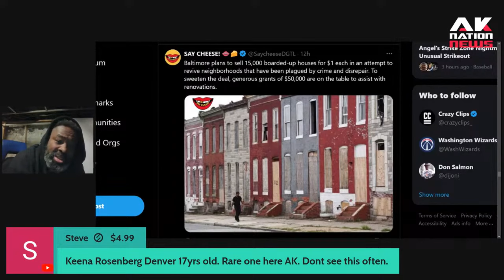Baltimore's DEI mayor is about to get his city scammed out of millions.